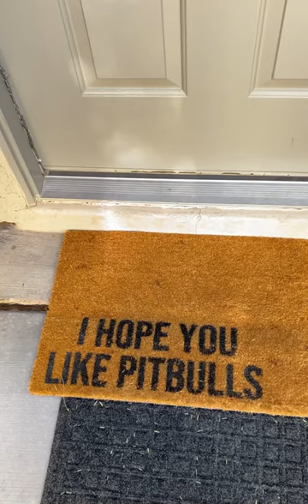Meet My Pit Bulls 🐶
Pitties are some of the most loving dogs, and get the worst reputation! 😢